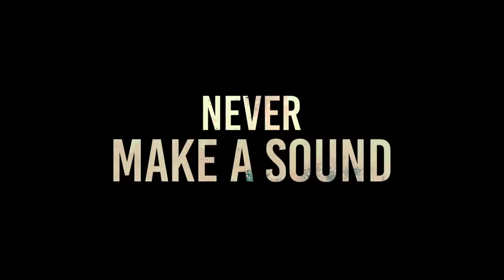A Quiet Place (2018, USA) Trailer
A Quiet Place (2018), directed by John Krasinski.
Written by Bryan Woods, Scott Beck and John Krasinski.
Starring Emily Blunt, John Krasinski and Millicent Simmonds.